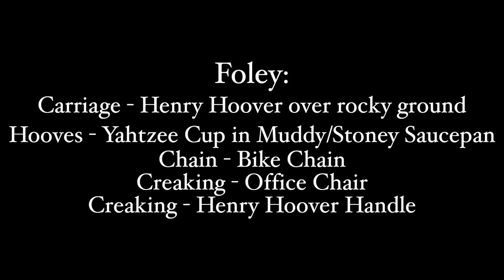Turin Horse - Sound Design